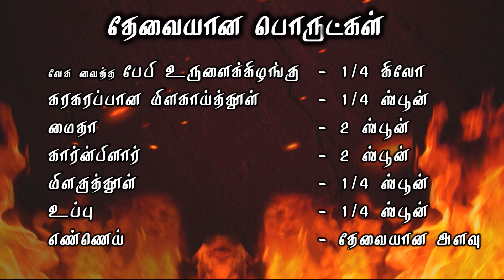Barbeque Nation style Cajun Potatoes | Spicy Potato | White Sauce Potato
Try this mouthwatering recipe of cajun potatoes you can make it even tastier than those available in the restaurants.